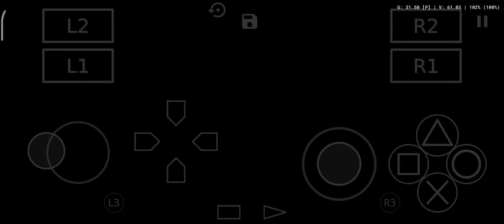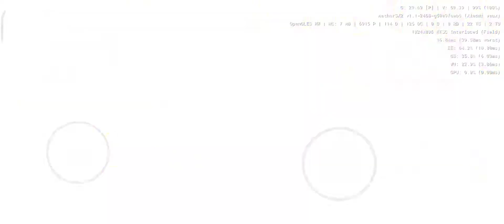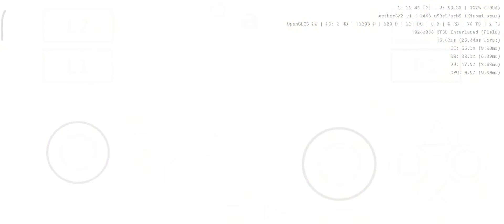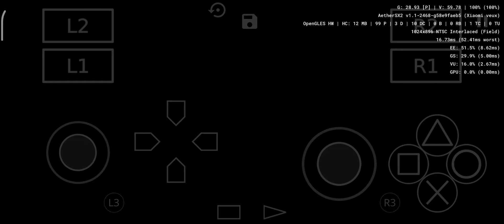Kingdom Hearts II - Final Mix+ AetherSX2 Test on Snapdragon 695 2x Resolution (Redmi Note 11 Pro 5G)